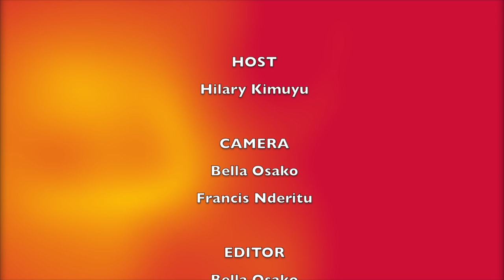SNAPPY 7 : With actor, Blessing Lung'ahu